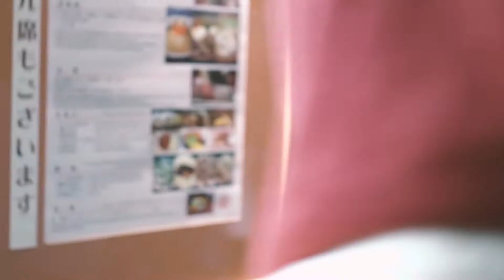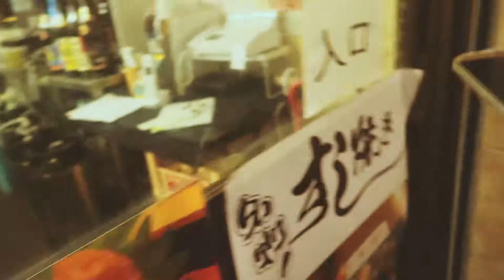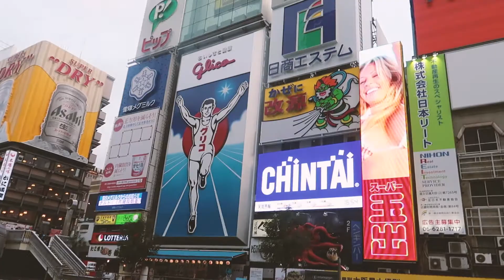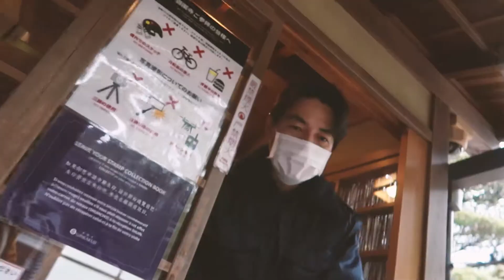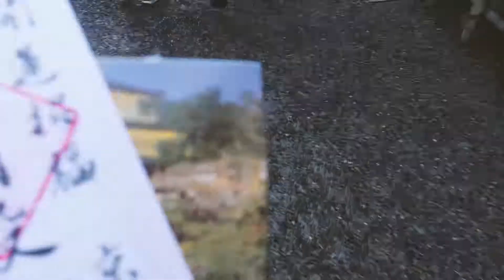AROUND JAPAN: FROM OSAKA TO KYOTO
Two great cities, two days, two nights. Osaka has the food, Kyoto has the history. This is Japan in all its flavors.

Because it's winter, there were no cherry blossoms. Maybe next time.